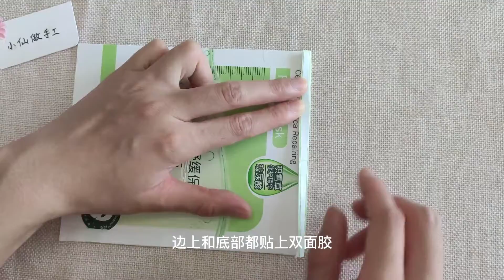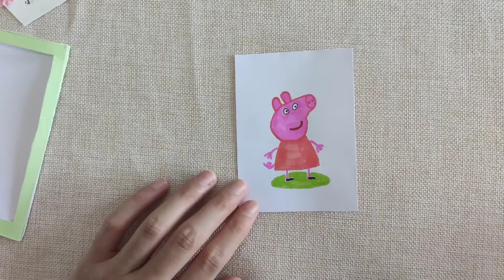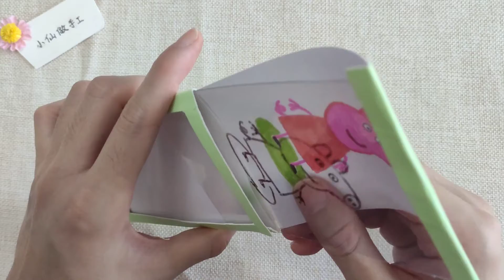废纸盒来做个小朋友都喜欢的会变色的小猪佩奇！